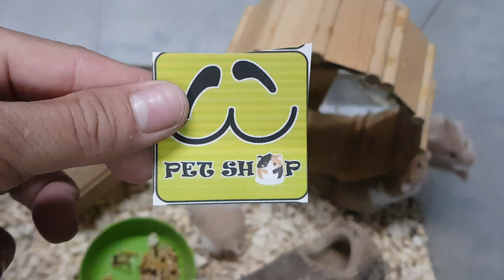Hamster Bear tại Ú Ù PETSHOP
Ú Ù PETSHOP INFORMATION
💗ĐỊA CHỈ: chỉ bán online nên khách cần mua gì thì cứ nhắn tin đặt hàng
💗SHOPEE: Shopee.vn/leevick86
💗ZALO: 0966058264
🚛 NHẬN S.HIP TOÀN QUỐC ✈✈✈